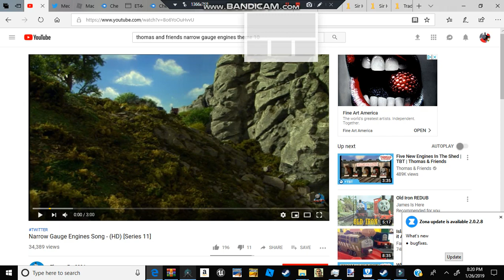Sir Handel Productions in ttte Merchandise